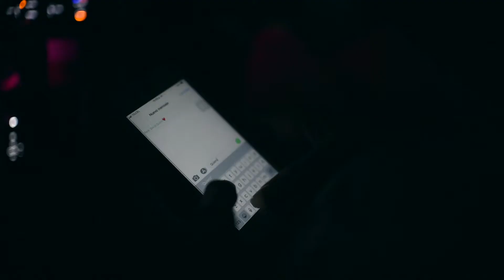DAVID QUIROZ y ahora que hago VIDEOCLIP OFICIAL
o bien si deseas contactarme mándame whats app o marca al 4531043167 número de atención.

Nueva producción musical para David Quiroz.
Modelo GIBRANA SHE
APATZINGÁN MICHOACÁN